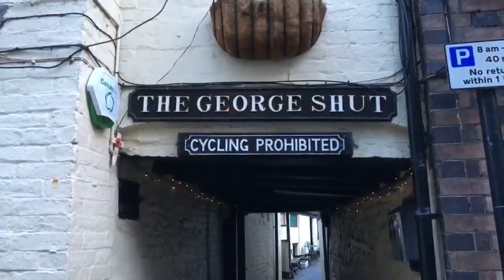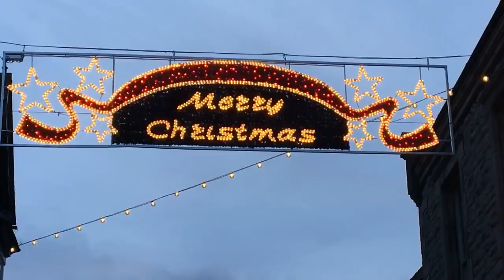Boxing day 2018 Live English Stream from Much Wenlock in England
Live English stream Boxing Day 2018 live from much Wenlock in England with Mr Duncan and Mr Steve. It's Boxing day and we are talking to you live from England.